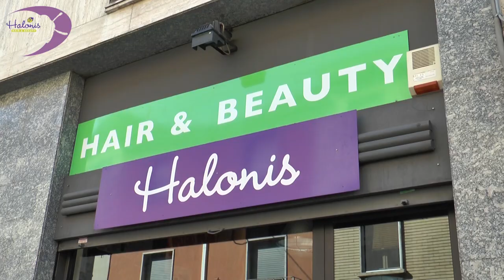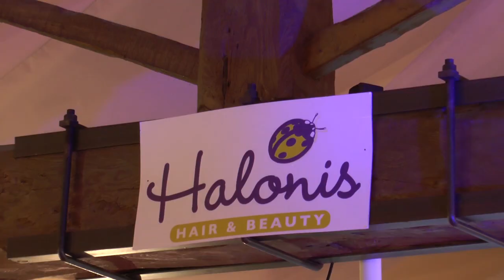Halonis presenta: Hair Style Fashion Show con Bullet e Noi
Location: Castello di San Gaudenzio (Cervesina, PV)
Riprese e montaggio: Marco Cignoli
Ha collaborato Antonio Berdicchia